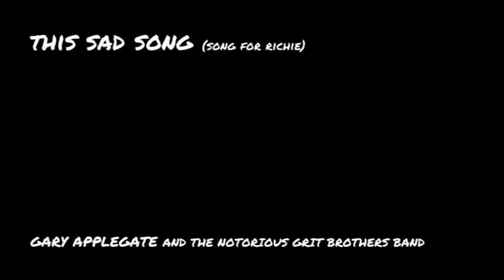THIS SAD SONG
A few days ago, when I got word of how dire Rich’s condition was, this song came to me. Before I could finish it, he was gone. It doesn’t seem real. I guess I just don’t want to believe it. Joe Schulman plays drums, Jan Taler does the nice lead guitar, Mario added an electric piano…doubling my little vibrato bar intro (which was a nice touch by him.) Art Calabro came over and sang the back up harmonies with me. They’ve all been Clams at one time or another. Let’s call it “one last time” then.